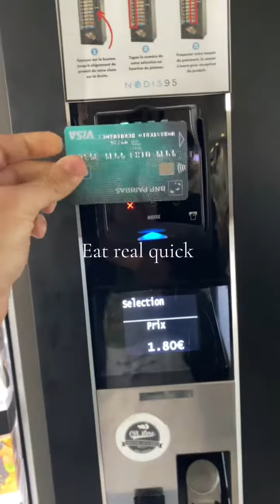Rodrigo Ploneda Jiménez, Kedge Business School, Francia